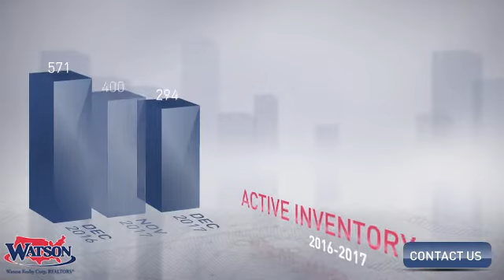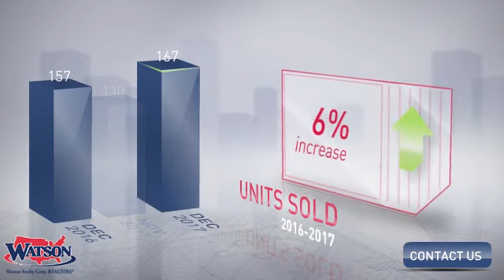Nassau County Market Update,FL, Real Estate Market Update from Watson Realty,January, 2018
Watson Realty Video Update recapping market activity within Nassau County Market Update, FL, during the month of January, 2018